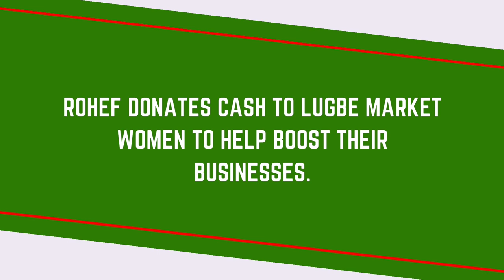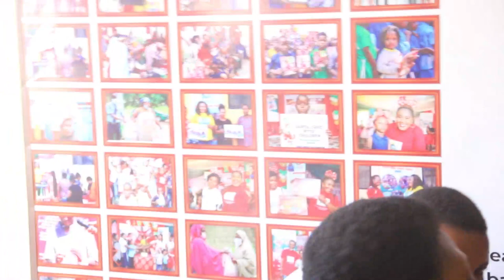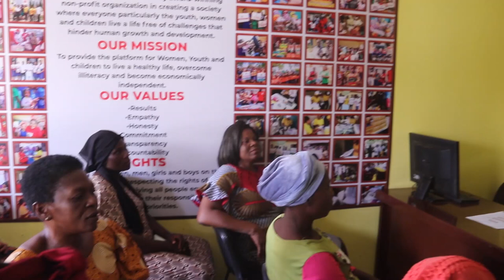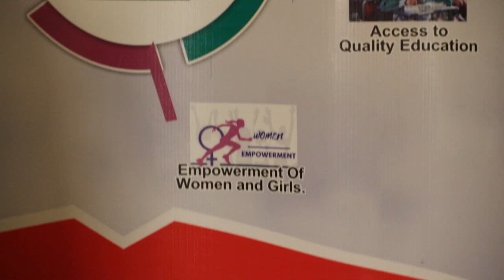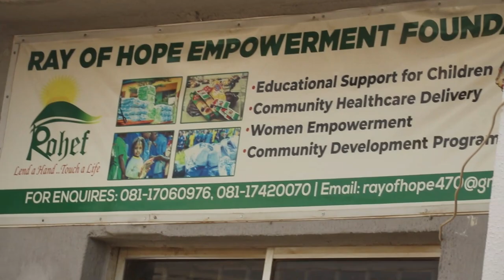Empowering Women Is Not Just A Saying, It's A Movement.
ROHEF's Women Empowerment programme tagged WOMEN RISING AGAINST POVERTY in commemoration of 2024 international women's day. Ray Of Hope Empowerment Foundation Ray of Hope Empowerment Foundation empowered some women with funds to support their businesses.

Women have been making significant strides in the business world, breaking barriers and shattering stereotypes along the way. However, there is still much work to be done in leveling the playing field and ensuring equal opportunities for women in all industries.

As a woman in business, it is important to remember your worth and the value that you bring to the table. Women possess unique skills and perspectives that can drive innovation, creativity, and success in any organization. It is crucial to stand tall and confidently own your expertise, experience, and accomplishments.